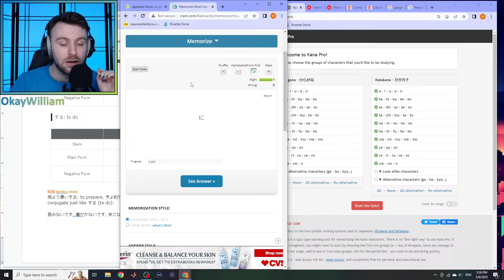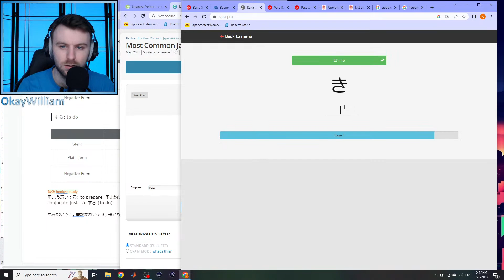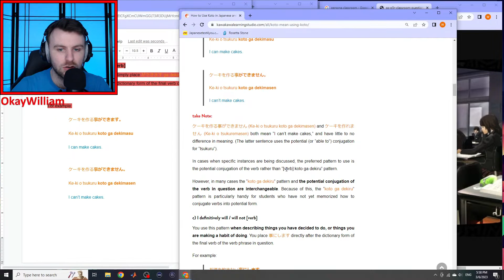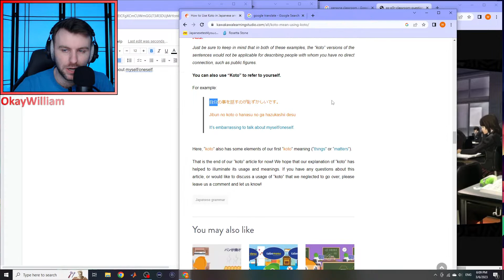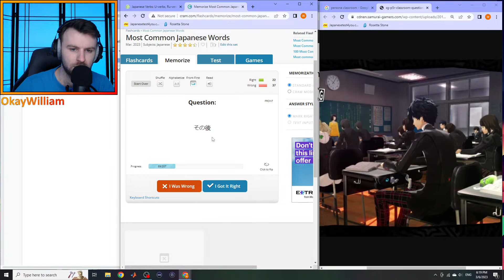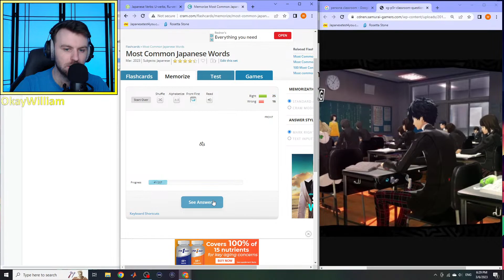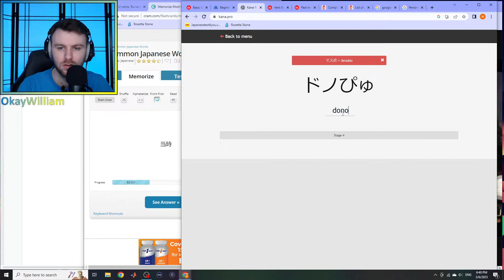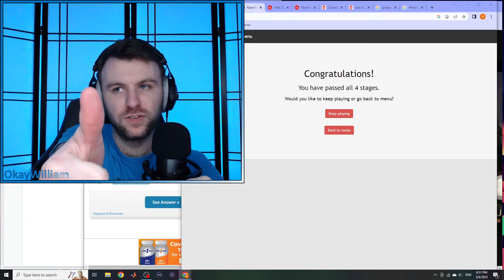Mastering 日本語 day 28/30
Does a horse swim? Does the man eat an apple? Day 28 of studying Japanese for an hour a day